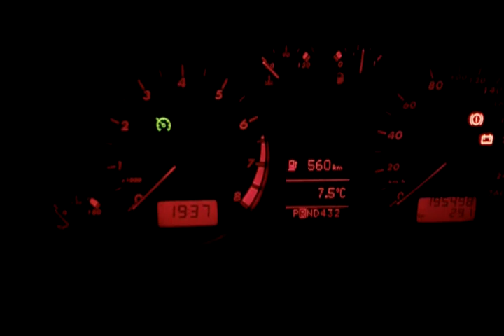Spia guasto luci